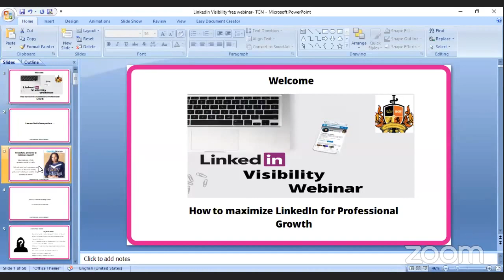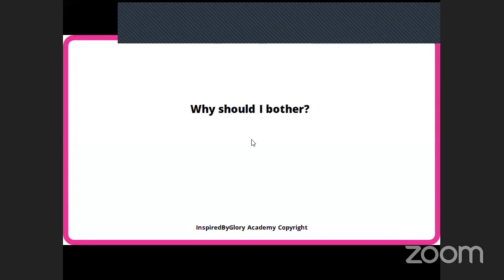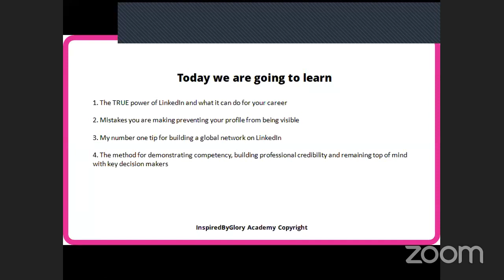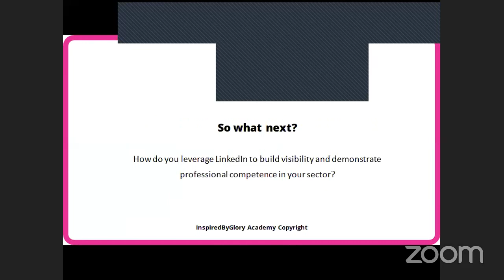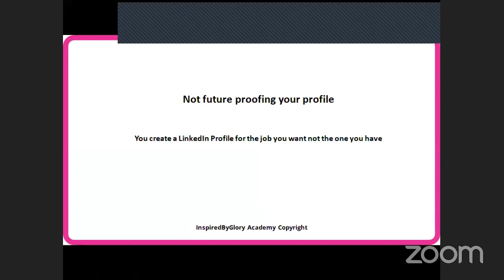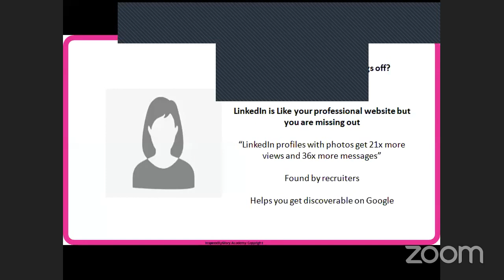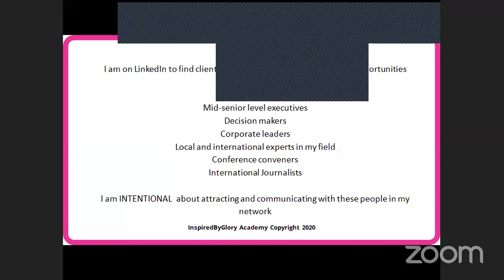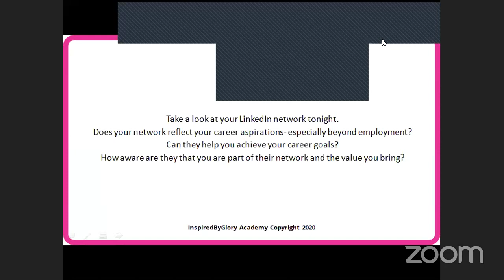Leadership Summit- How to maximize LinkedIn For Professional Growth